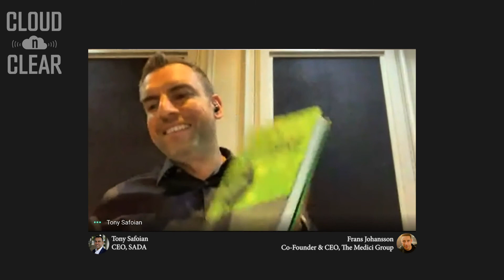Ep 58 / TRANSFORMING THE WORKPLACE WITH DIVERSITY, INCLUSION & THE CLOUD / Frans Johansson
Diversity, Equity and Inclusion (DEI) is not just the right thing to do, but it’s a competitive advantage - says Frans Johansson, Co-Founder & CEO of The Medici Group, who has been a thought leader in this space for over 15 years. In this episode, Tony and Frans discuss workplace transformation with DEI and how it enables growth, innovation and talent. They also cover the humanization of technology and how science, technology and people are all used to make teams better in the workplace.

Host: Tony Safoian
Guest: Frans Johansson

To learn more, visit SADA.com.